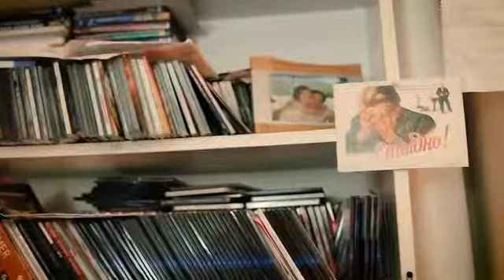Arrinconamela by Flamenco Banda